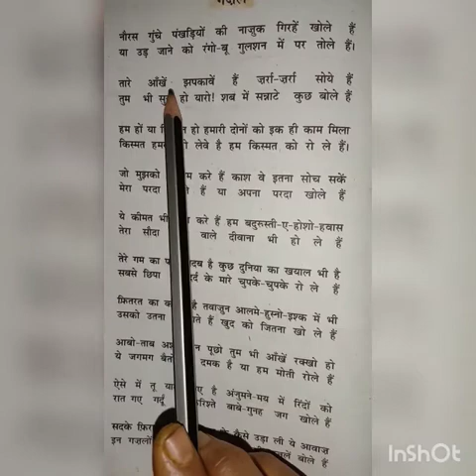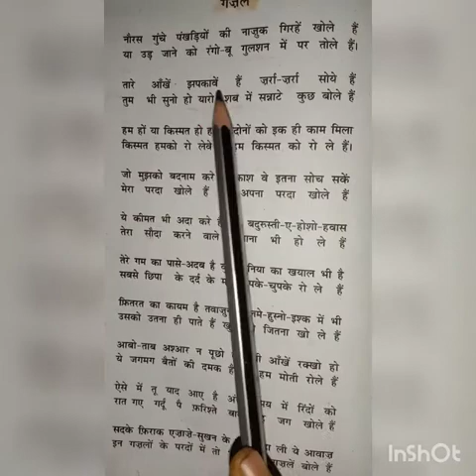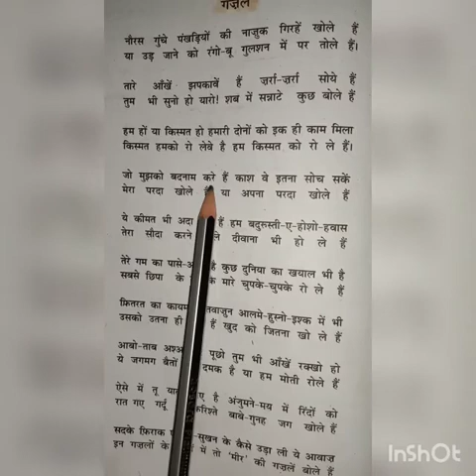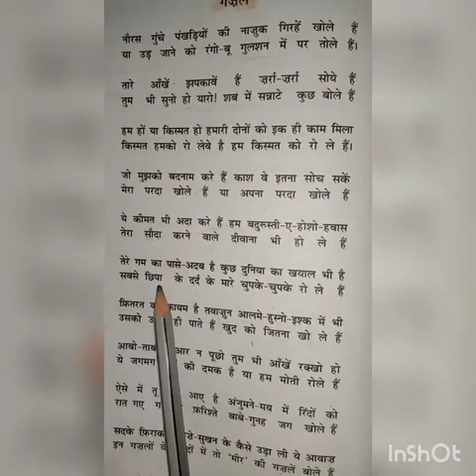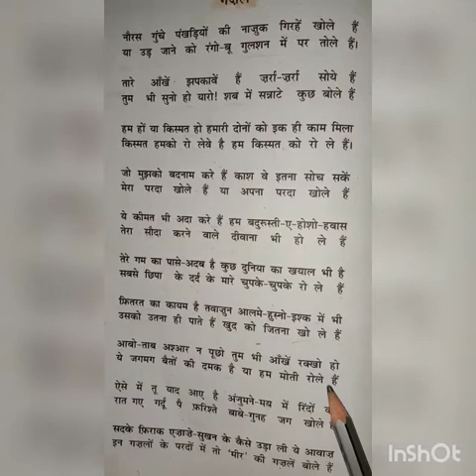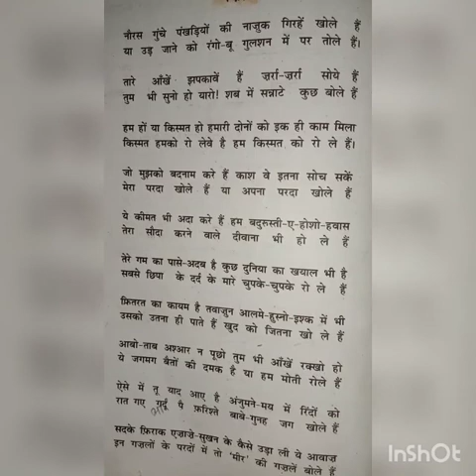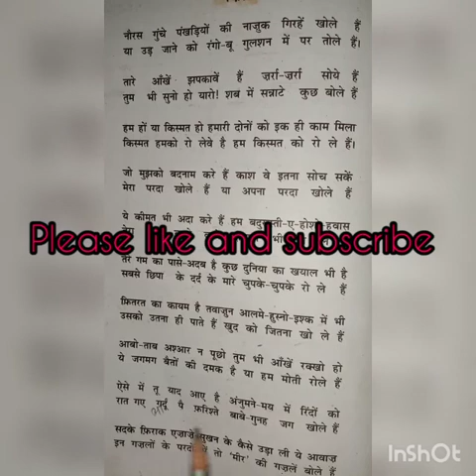गजल firaq gorakhpuri explanation aaroh NCERT class12 hindi